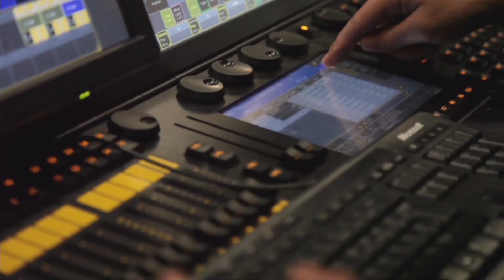Copie de Cégeps en spectacle finale locale - Baie-Comeau